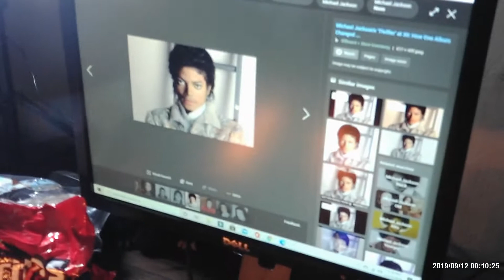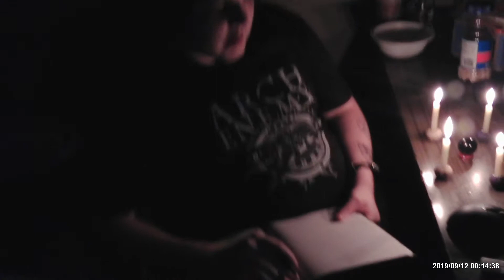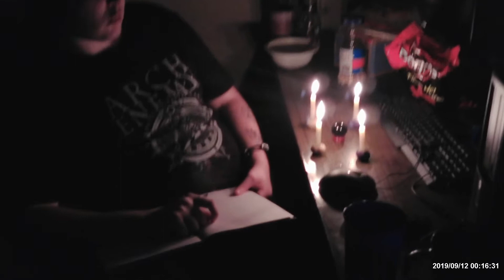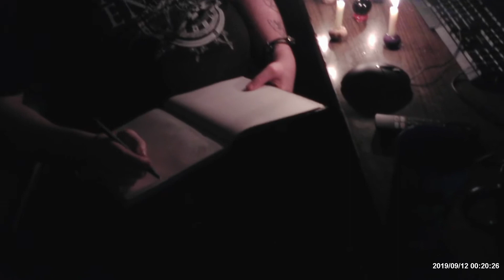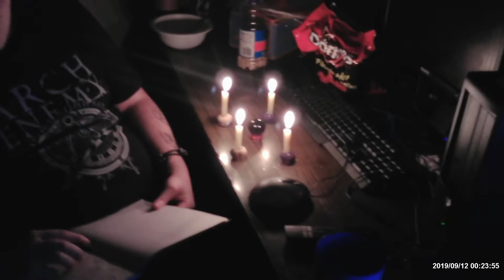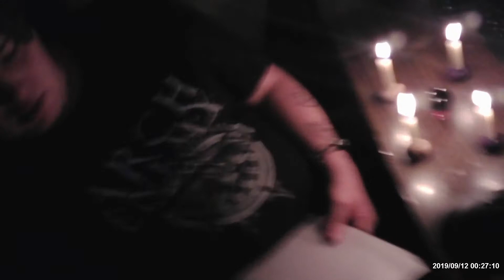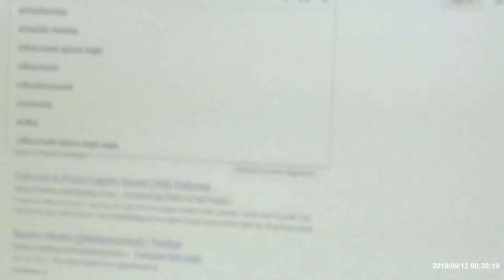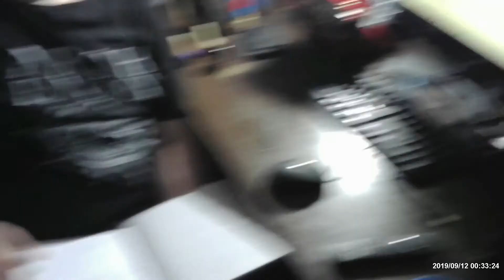summoning the spirit of MJ